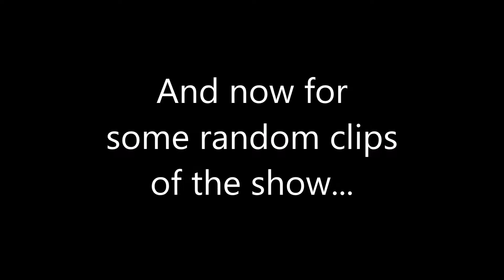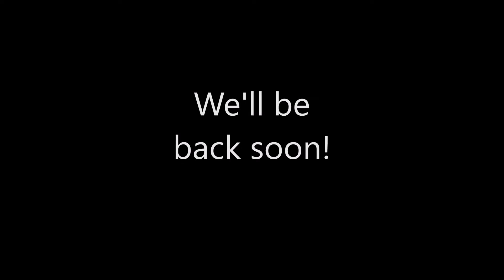Keith Harkin at Callahan's Music Hall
Jess and Bethany take a trip to Callahan's Music Hall in Auburn Hills, MI to visit one of their favorite Irish singers: Keith Harkin. Former member of Celtic Thunder.